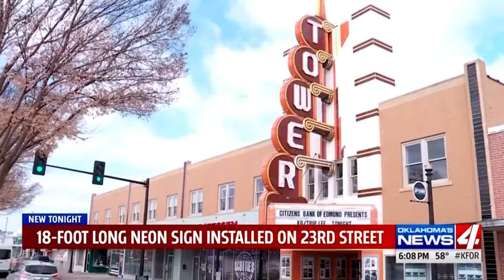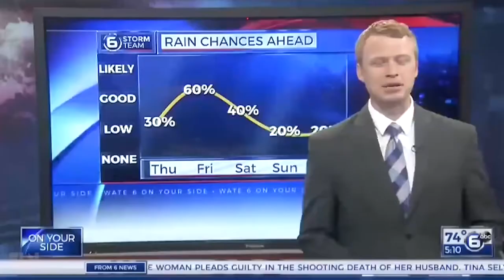LIVE TV FUNNY BLOOPER FAILS PART 2 2021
MORE BLOOPER VIDEOS & LIVE TV FAILS BELOW:
Second Part In The LIVE TV BLOOPER FAILS SERIES
(MUST SEE) Watch My PLaylists Of Loads Of Brilliant Videos Including SHOCKING, FUNNY
And Heartwarming That Have All Been Searched On YouTube Millions Of Times